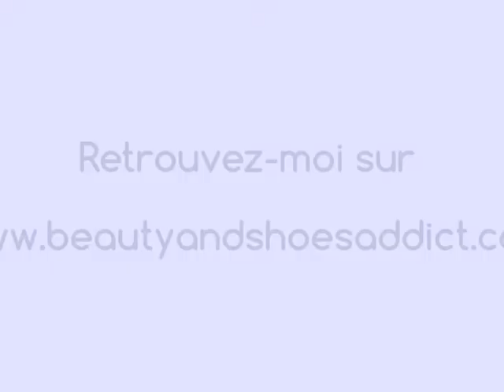Makeup de jour Miss Pop de L'Oréal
Et toujours -10 % sur vos commandes Sigma en cliquant sur le lien et en entrant le code MNSF2013 pour le mois d'août